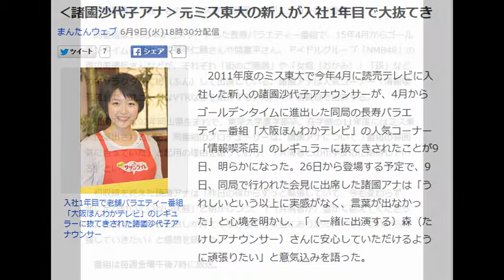‹諸國沙代子アナ›元ミス東大の新人が入社1年目で大抜てき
まんたんウェブ 6月9日(火)18時30分配信

入社1年目で老舗バラエティー番組「大阪ほんわかテレビ」のレギュラーに抜てきされた諸國沙代子アナウンサー

　2011年度のミス東大で今年4月に読売テレビに入社した新人の諸國沙代子アナウンサーが、4月からゴールデンタイムに進出した同局の長寿バラエティー番組「大阪ほんわかテレビ」の人気コーナー「情報喫茶店」のレギュラーに抜てきされたことが9日、明らかになった。26日から登場する予定で、9日、同局で行われた会見に出席した諸國アナは「うれしいという以上に実感がなく、言葉が出なかった」と心境を明かし、「（一緒に出演する）森（たけしアナウンサー）さんに安心していただけるように頑張りたい」と意気込みを語った。

【写真特集】大抜てきの元“ミス東大”諸國アナがエプロン姿で登場！

　同番組は1993年からスタートした長寿バラエティー番組で、15年4月からゴールデンタイムに進出。笑福亭仁鶴さんや間寛平さん、アイドルグループ「NMB48」の渡辺美優紀さんなどが、それぞれ「街のご隠居」や「女将（おかみ）」「孫」などのキャラクターに扮（ふん）して出演している。諸國アナは人気コーナー「情報喫茶店」で、ユニークなVTRなどを紹介するアルバイト店員役で出演する。

　諸國アナは92年岡山県生まれで、東京大学農学部卒。在学時の11年度にはミス東大に選出されている。同番組のプロデューサーは、諸國アナについて「番組の雰囲気に合っていた」と起用の理由を語っており、「共演者との化学反応に期待している」という。

　初収録を終えた諸國アナは「昨日の夜からずっと緊張していて、今も変わらず、地に足が付いていない状態」と明かしつつ、「（共演者が）温かく迎えてくださって。緊張をほぐそうと話しかけてくださるので本当にありがたいです。これから勉強していきたい」と感想を語った。

　番組は毎週金曜午後7時に放送。